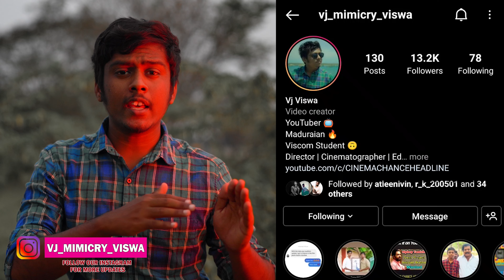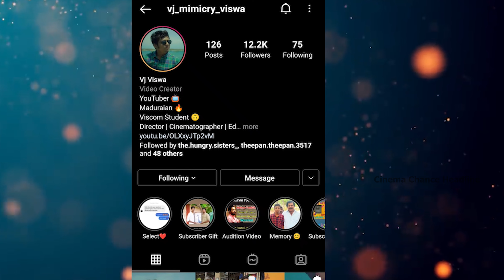Vikram Prabhu Next Movie Audition | RathamumSadhaiyum Movie Audition | Tamil Movie Audition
Vikram Prabhu Next Movie Audition

Sent Your Photos & Audition Video